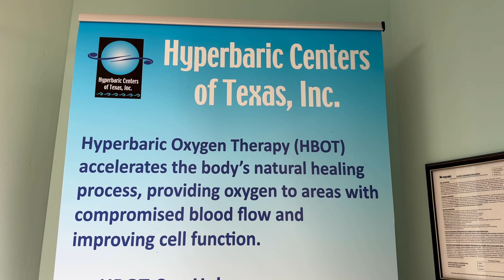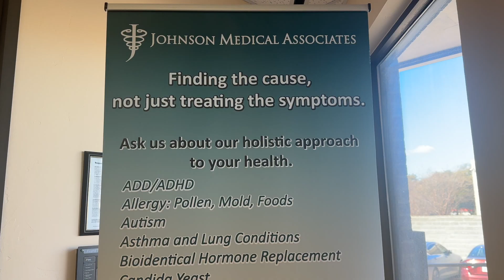Getting Answers Chronic Fatigue, Fibromyalgia, Multiple Chemical Sensitivity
This week I'll tell you why coming to Dallas before heading on our 7,000 trip was so important.  It is the reason we are Switching Gears and Traveling with our toy hauler and pup, Sadie.  I'll reveal the answers I've found at a medical facility with Dr. Alfred Johnson and explain my path to healing with the assistance of Hyperbaric Oxygen Therapy,